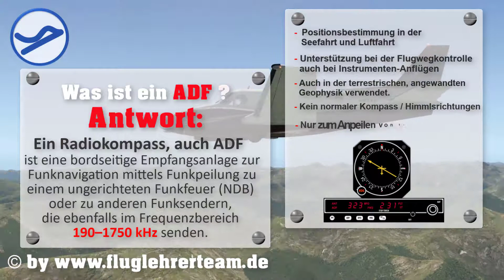Kurz erklärt: Was ist ein ADF?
Danke an unsere Spender: Hier der Spendenlink ab 1 Euro!

Damit werden wir ausschließlich weitere Erklärfilme zum Thema produzieren lassen!